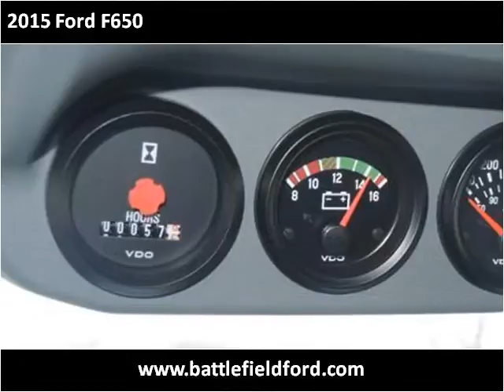2015 Ford F650 New Cars Manassas VA